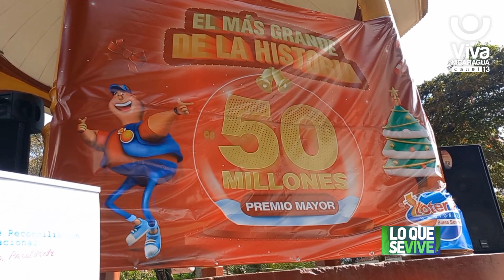Carazo: Lotería Nacional lanza sorteo navideño 2023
Con mucha alegría y cargados de premios, desde el Parque municipal en Jinotepe, Carazo, Lotería Nacional anunció oficialmente el sorteo más grande de la historia y esperado por las familias nicaragüenses, «El Gordo Navideño» va por 50 millones.